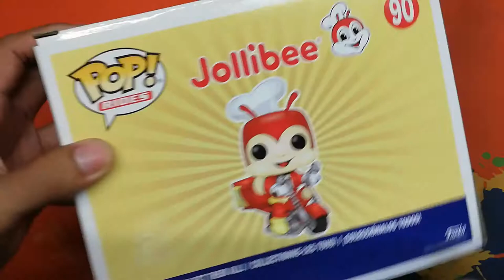Jollibee Funko Pop On Delivery